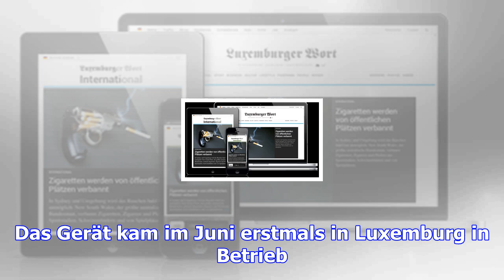Zwischen saeul und bruch: radar im panzerhaus ist scharf gestellt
(dho) - Ab Freitag wird es die N8 zwischen Saeul und Bruch nicht mehr radar-frei geben. Ab dem Tag b...